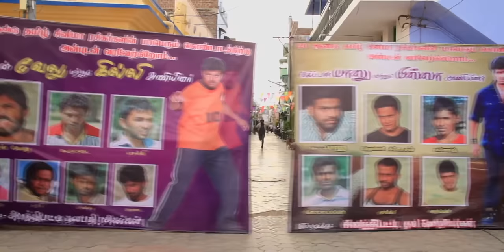Kabadi - Trailer HD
Movie: Kabadi
Genre: Action/Sports
Duration: 80 mins

Written & Directed - Mantra Veerapandian
Cinematography - Gautham.K.S , Ganny Sapphire
Editing - Kumaravel.K.V, Alex Raj Antony
Lyrics - Vaira Bharathi, Jeyabal, Antony Bhagyaraj,Mantra Veerapandian
Designs - Hari Krishna
Audiography - Moses Mv

Cast: Sakthi chakravarthy, Arunmozhithevan, Nanjil Vijayan